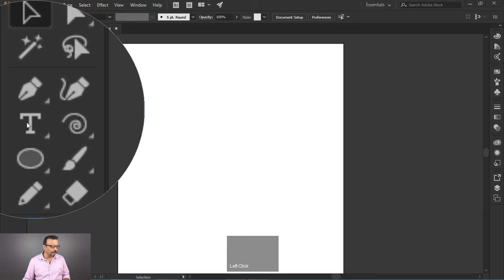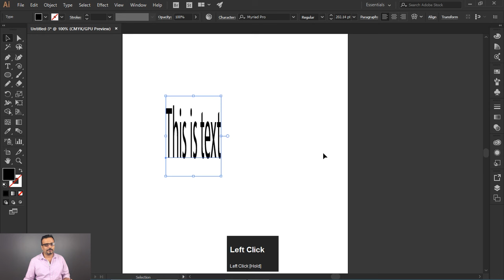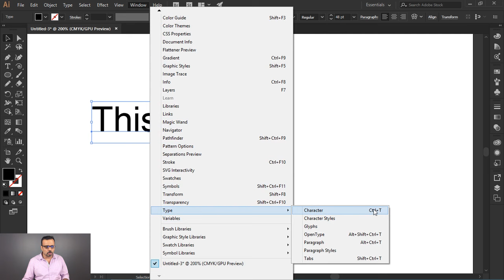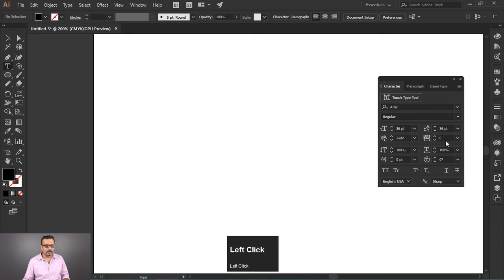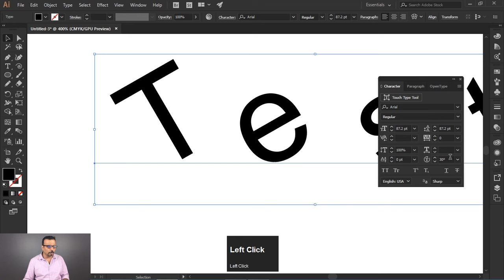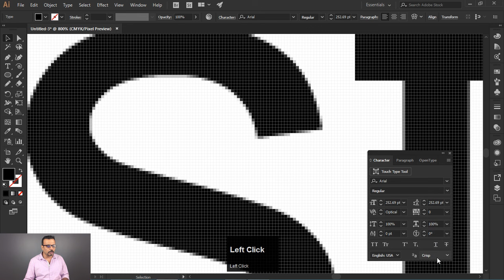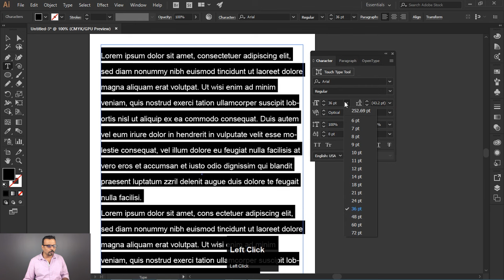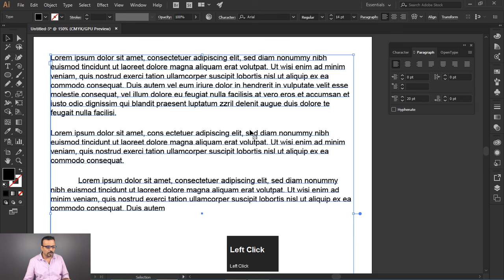Adobe Illustrator - Type Tool Part 1 - Class 10 - Urdu / Hindi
In this video you will learn to use Type Tool along with Character Panel and Paragraph Panel. There are many small detail which I believe you all should know to use text in your designs / artwork. After watching this video you will completely know how to use Type tool. This is Part 1 of 3 regarding Type Tool and Typography. In second Part you will learn more tools under Type Tool and in Third part you will learn Typography Theory along with some excellent Practical.